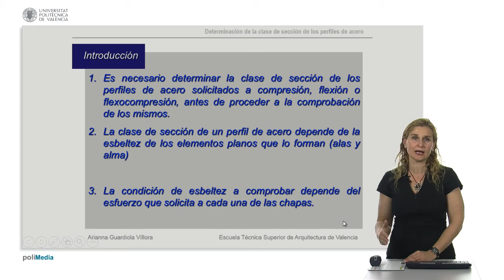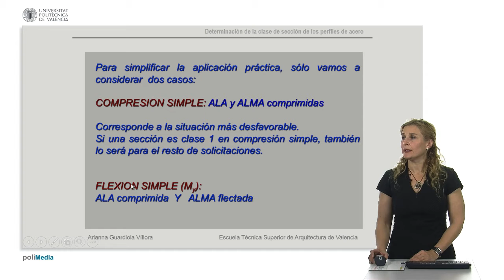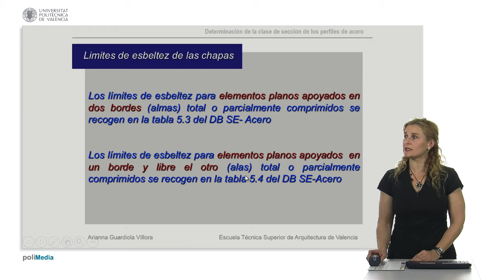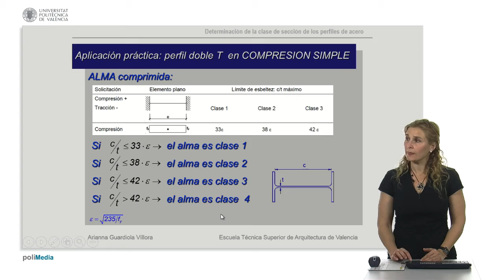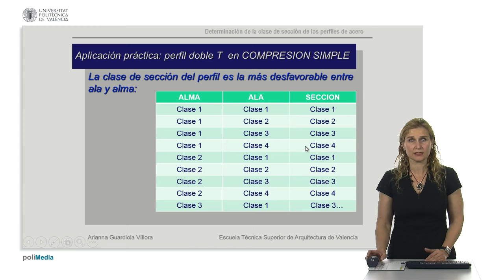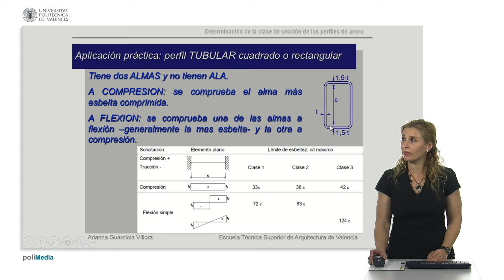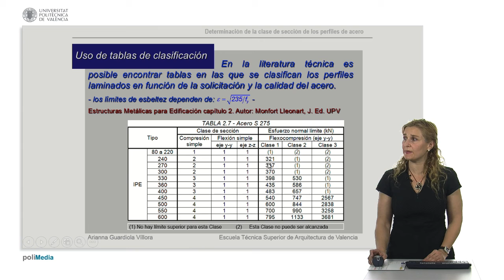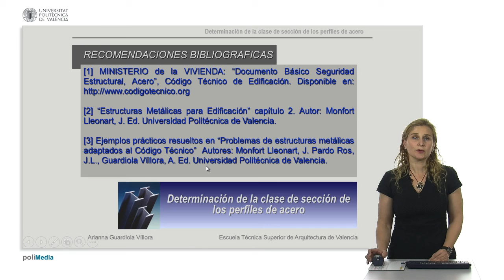Determinación de la clase de sección de los perfiles de acero | 11/30 | UPV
Título: Determinación de la clase de sección de los perfiles de acero

Descripción: Explicación del proceso a seguir para, dado un perfil de acero, clasificarlo según el DB SE Acero del CTE Guardiola Víllora, AP. (2012). Determinación de la clase de sección de los perfiles de acero.

Descripción automática: En este video, la docente de la escuela de arquitectura de Valencia explica el proceso de determinación de la clase de sección para perfiles de acero en función de su esbeltez y la solicitación a la que están sometidos, como compresión, flexión o flexocompresión. Se destaca que la clasificación de la sección no es necesaria en perfiles sometidos a tracción.

Se inicia con la distribución de tensiones en diferentes solicitaciones estructurales, evidenciando que en compresión simple tanto el ala como el alma están comprimidas, mientras que en flexión simple solo se comprime un ala y el alma se flecha. Se explica cómo la flexocompresión afecta las secciones y la posición de la fibra neutra, aclarando que se utilizará la compresión simple como referencia por ser la situación más desfavorable.

Seguidamente, se muestra cómo la norma categoriza la esbeltez del alma y alas en distintas clases, utilizando tablas del código técnico de la docente. Se detalla la aplicación práctica en perfiles doble T, en L y tubulares, describiendo cómo verificar la esbeltez para cada clase, y que la clasificación de una sección completa será la misma que la del elemento más desfavorable.

Para concluir, la docente subraya la importancia de conocer la clase de sección para prevenir fenómenos de inestabilidad y cómo esta clasificación depende del tipo de acero, las solicitaciones y la esbeltez de sus componentes. Ofrece recomendaciones bibliográficas para ampliar los conocimientos sobre el tema, incluyendo el código técnico y libros especializados en estructuras metálicas.

Clases de sección en acero Secciones plásticas Db se acero del cte #